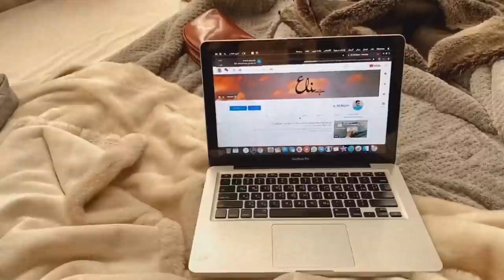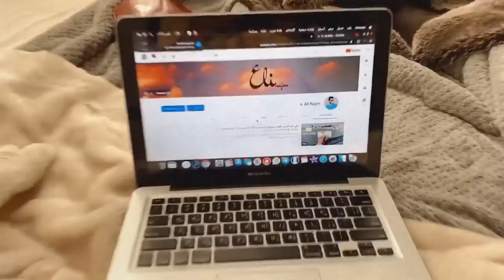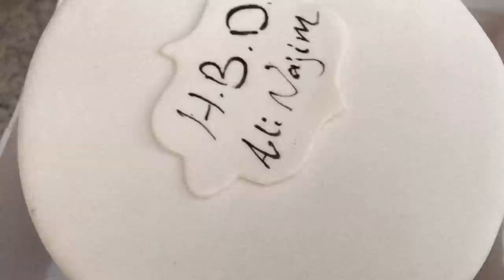علي نجم العراق | احتفلت بعيد ميلادي مع اهلي بس ما عرفت شگد صار عمري !